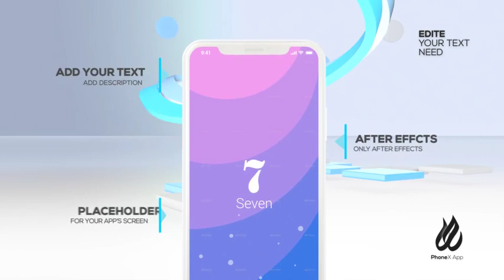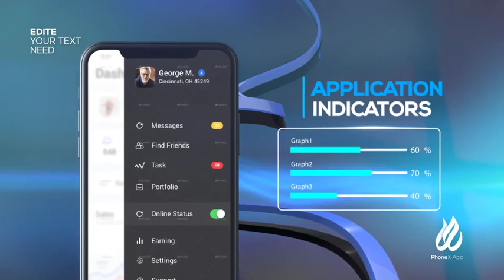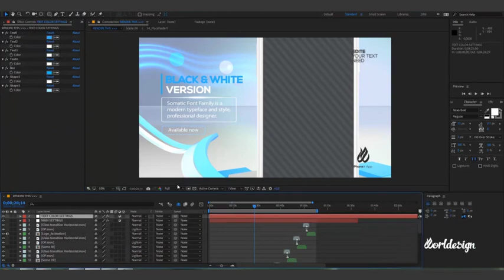Phone X - App Presentation | After Effects Template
AFTER EFFECTS PROJECT TEMPLATES - VIDEOHIVE